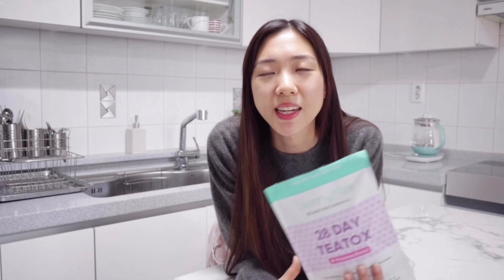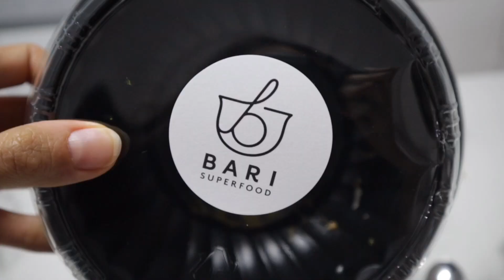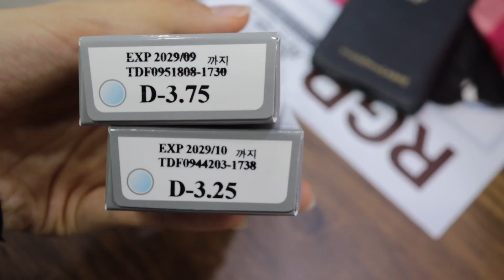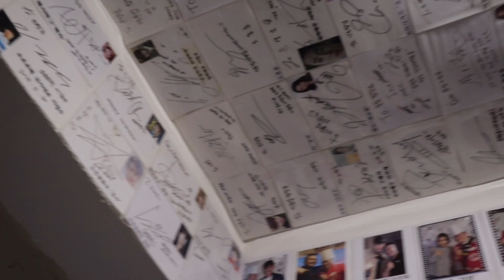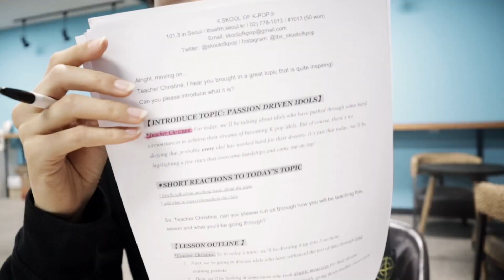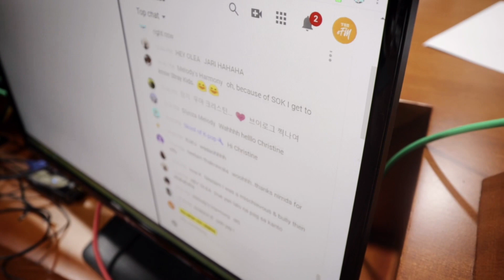A day in my life |soobeanie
Stay updated

Hey guys! Welcome to another video! this is a day in my life! hope you guys enjoy the video!

[Try the skinny mint 28 day teatox]
Money off with CHRISTINEP20

[want to get your hair done]
Anybody who is interested in getting their hair done by CAPTAIN.
You can make a reservation via kakaotalk or instagram dm.

NOT the influencer Code. This should save you time and make the checkout process easier.

B